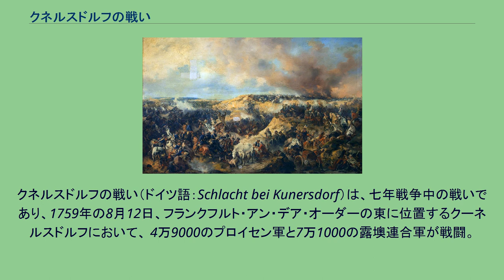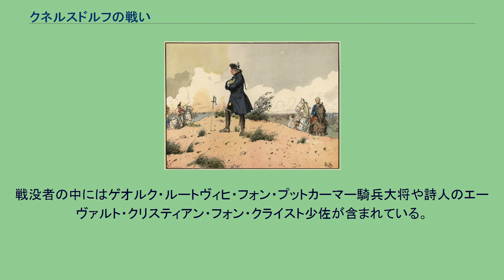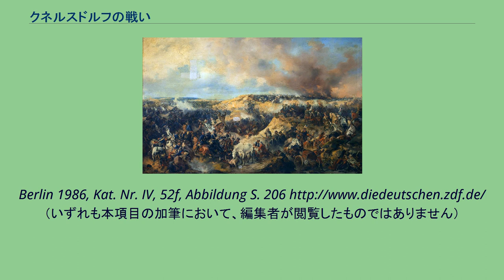クネルスドルフの戦い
エルンスト・ギデオン・フォン・ラウドン
クネルスドルフの戦い（ドイツ語：Schlacht bei Kunersdorf）は、七年戦争中の戦いであり、1759年の8月12日、フランクフルト・アン・デア・オーダーの東に位置するクーネルスドルフにおいて、 4万9000のプロイセン軍と7万1000の露墺連合軍が戦闘。
フリードリヒ大王にとって最大の敗北となった。
カール・ハインリヒ・フォン・ヴェーデル少将指揮下の軍団がカイの戦いで敗北した後、1759年8月にオーストリアの一軍がプロイセン王国の中核地帯、ベルリン＝ブランデンブルクを脅かすべくフランクフルト・アン・デア・オーダーでロシア軍と合流を果たした。
この連合軍はエルンスト・ギデオン・フォン・ラウドン少将とピョートル・セミョーノヴィチ・サルティコフ元帥に率いられ、7万1000名（うちロシア軍は4万1000名）を数えた。
フリードリヒ大王はヴェーデルの部隊を合流させると、指揮下の約4万9000名をもって、オーデル川の右岸にある連合軍の、防備を固めた陣地に向かい決戦を企図する。
戦闘はプロイセン軍によるロシア軍陣地への攻撃から始まった。
この攻撃は成功し、もしフリードリヒ大王が弟ハインリヒ王子の助言を聞いて前進を止めておけば、クーネルスドルフの戦いを制したのはプロイセン軍のはずだった。
しかし斜行戦術を適用するための迂回行動は失敗し、プロイセン軍の攻撃は連合軍の戦列に阻止された。
だがフリードリヒ大王は当初の成功を活かせると信じ、戦闘の続行を決意した。
プロイセン軍の攻撃が弱まっている間に、遥か遠方にいたオーストリア軍騎兵も戦場に到着した。
しかしプロイセン軍は再編し、連合軍に対して圧力を加え続けた。
正午過ぎには戦闘も最高潮に達し、ロシア軍中央の砲兵陣地に対してザイトリッツ率いるプロイセン騎兵の大規模な突撃が行われた。
この突撃は失敗し、プロイセン騎兵は著しく消耗した上に混乱した退却を強いられた。
ザイトリッツ自身も酷い重傷を負った。
連合軍の騎兵部隊（オーストリア騎兵を主体とし、ロシアの重騎兵、カルムイク騎兵、クロアチア騎兵も含まれる）はこの好機を逃さず、プロイセン軍左翼に対する攻撃を開始した。
それは決定的な効果を挙げ、疲弊したプロイセン軍各連隊の無秩序な退却に繋がる。
フリードリヒ大王が戦場から退いて来た時には、周囲に3,000名が残るのみであった。
クネルスドルフの戦いにおけるフリードリヒ2世、リヒャルト・クネーテル作の石版画。
後代の作品。
クネルスドルフの戦場で馬に乗るラウドン。
ウィーン軍事史博物館所蔵の、後代の作品。
この敗北に直面したフリードリヒ大王は失意に陥り、フィンク中将に軍の指揮権を委ね、ハインリヒ王子を総司令官に任じた。
戦闘に敗れた夜、フリードリヒ大王はベルリンに向けてこのような手紙を送っている。
今朝の11時、私は敵軍に攻撃を仕掛けた。
…（中略）…私の兵士たちは驚くべき働きをして見せたが、その代償はあまりにも大きかった。
我が兵は混乱しきっていた。
私は3度も彼らを再編した。
最後には私は捕縛の危険に晒され、逃走するほかなかった。
銃弾が私の上着を掠め、私の2頭の馬は射殺されてしまった。
私が生き残ったことは不運でしか無い…（中略）…我々の敗北は甚大である。
48,000名のうち留まったのはたった3000名でしかない。
こうして私が手紙を書いている間にも、皆は次々に逃げて行く。
私は既にこの陸軍の司令官ではない。
ベルリンの皆の安全について考えるのは良い活動だ…（中略）…私が死んで行くのは悲惨な失態だ。
戦いの結果は戦闘そのものよりもさらに悪くなるだろう。
私にこれ以上の手段はなく、そして正直に言って、全ては失われたのだと思う。
私は生きて祖国の滅亡を見たくはない。
さようなら、永遠に! 4日後、オーストリア＝ロシア連合軍が無為に時を過ごしていることが明らかになった。
その間に散り散りとなった1万9000の敗残兵がライトヴァインにある自身の司令部に復帰して来ると、フリードリヒ大王は自信を取り戻し、指揮権の委任を撤回する。
一方の連合軍はこの戦いで1万5000の損害を受けたものの、その勝利によりプロイセン王国首都ベルリンへの道が開かれていた。
にもかかわらず双方牽制しあった結果グーベン協...